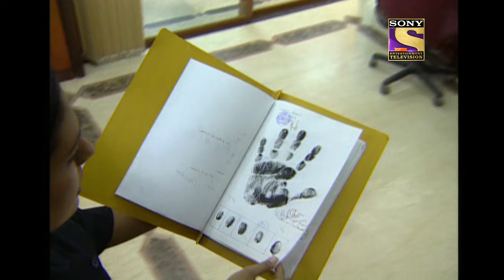CID (सीआईडी) Season 1 - Episode 182 - The Case Of The Counterfeit Cop - Part 2 - Full Episode